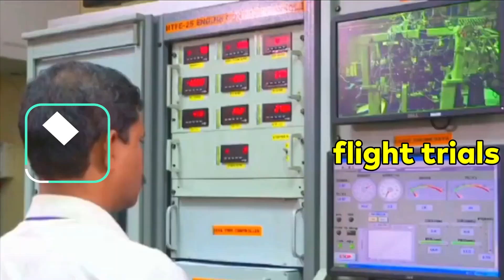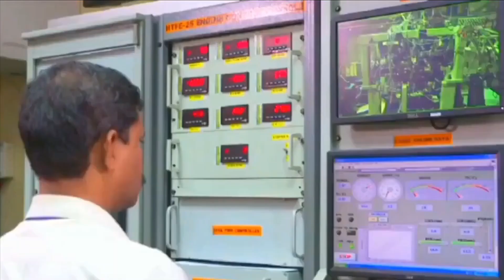Small Turbo Fan Engine undergoing experimental flight trials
Recently in an interview with Business World, the DRDO chief has reported that country’s premier R&D organization has designed, developed and manufactured a small turbo fan engine for unmanned aerial vehicle applications with the support of Indian Industry. The engine has completed design validation tests on ground and presently undergoing experimental flight trials. On successful completion of flight trials, derivatives of these engines will be manufactured for a variety of unmanned aerial vehicle applications, making the country ‘Atmanirbhar’ in this complex and critical technology.

2.7kN Class Engine

If we talk about the STFE engine, DRDO is working of engines of varying thrust for different requirement. The DRDO's Research Centre Imarat (RCI) in Hyderabad and the National Aerospace Laboratories' (NAL) Propulsion Division is also working on a new turbojet engine with a thrust of 2.7kN. The detailed design for the engine is complete and the work on the development of the prototype of the engine will commence soon. The missile will power the air to surface missiles being developed by DRDO.

3.2kN Class Engine

The second engine is being jointly developed by HAL & Gas Turbine Research Establishment (GTRE). As per latest update, the manufacturing of the engin has already started. Initially on two Technological Demonstrator of the turbojet engine will be produced, which will be capable of generating a thrust of 3.2kN and will be used for India’s first Air-Launched Cruise Missile (ALCM) Program or Hunter Missiles. The turbojet engine is optimized for use especially on cruise missiles and is planned to have a service life of 17 hours and can maintain and sustain in flight duration for 16mins or more. It should be able to achieve the range of 300+km at its peak speed of 0.85Mach. It is going to be 74cm long with diameter of 31cm and has a total Dry weight of 44kg.

4.41kN Class Engine

The DRDO's GTRE has also recently designed and developed a 4.41 kN thrust class Small Turbo Fan Engine (STFE) for the Indigenous Technology Cruise Missile (ITCM) Program, which was successfully tested for a range of 150 kilometres. The trail of this engine over its maximum range which is expected to be between 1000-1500km is yet to be conducted. The Nirbhay missile is powered by a Russian NPO Saturn engine which will be replaced by indigenous STFE engine of 400 kgf thrust class. This engine is extremely important for Indian Aerospace sector as its going to power all future UCAVs and UAVs.

ITCM Program status

Nirbhay missile program has been successful, and it was a technological demonstrator to prove the indigenous cruise missile technology. The Nirbhay project is technically closed now. The next phase of trials which we have witnessed last year was for the new Indigenous Technology Cruise Missile (ITCM). It will include STFE or Manik engine and a radio-frequency (RF) seeker from Research Centre Imarat (RCI). A separate air-launched variant and submarine variant is also being developed. The two trials of the ITCM conducted in 2021 was a partial success. As per the ADE's chief there are two more tests planned for ITCM post which the missile completes its Test and ready for production & induction.